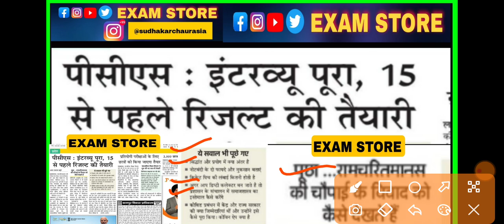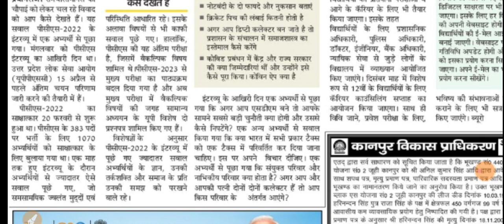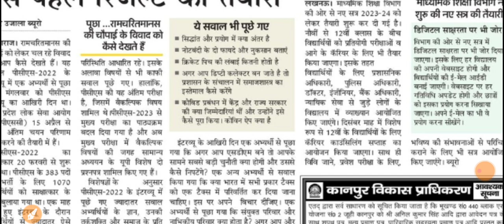UPPCS FINAL RESULT LATEST UPDATE !! रामचरित मानस के चौपाइयों से साक्षात्कार में प्रश्न पूछा गया ।।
2021up scholarship 2023,
up scholarship 2023 ka status kaise check karen,
up scholarship 2023 kab aayega,
up scholarship 2023 renewal,
up scholarship 2023 kab aaegi,
up scholarship 2023 status,
up scholarship 2023 last date,
up scholarship 2023 status kaise check karen,
up scholarship 2023 correction date,
up scholarship 2023 apply,
up scholarship 2023 kab tak aayega,
up scholarship 2023 ka status kaise check kare,
up scholarship kab aayega 2023,
up scholarship status 2023 kab aayega,
up scholarship ka paisa kab aayega 2023,
up iti scholarship kab tak aayega 2023,
how to apply for up scholarship 2023,
up board scholarship 2023 kab aayega,
up scholarship kab tak aayega 2023,
up board scholarship 2023,
when up scholarship will come 2023,
correction date of up scholarship 2023,
up scholarship status kaise check karen 2023,
commonwealth scholarship 2023 form fill up,
up scholarship me correction kaise kare 2023,
up scholarship date 2023,
up scholarship date extended 2023,
last date of up scholarship 2023,
up scholarship form 2023,
nabanna scholarship 2023 form fill up,
hungary scholarship 2023 form fill up,
how to fill up gks scholarship form 2023,
2022 scholarship up

2022 scholarship upup scholarship 2023,